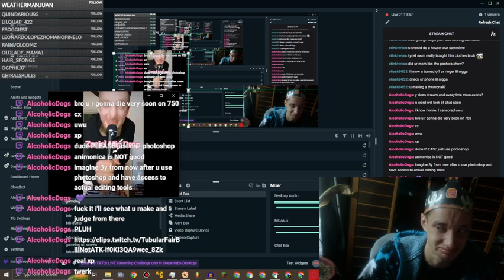zaniel dont like femboy zaniel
i saw an old video of me when i was a femboy and i didnt like it so i made the eww face i couldve put the spongbob foghorn sound effect but i didnt feel like it

Keywords (ignore):

Music Markiplier Song caseoh react reactions zaniel ranking food would you rather stanleymov memes meme video trend trending gaming funny humor compilation weed animation skibbiti toilet brainrot tiktok youtube ohio dank jimmyhere  challenge try not to laugh nut oil yourself gyatt Kai Cenat fanum tax Five nights at freddys fnaf rizz MrBeast among us amogus sus looksmaxxing mog mew relate relatable rizzler dank isaacwhy ylyl laugh music to relax to lofi beats copyright free sound fx effects tutorial based mogging mewing how to joe rogan podcast ytp trending commentary gameplay youtube poop drake beef kendrick lamar they not like us penguinz0 drama kiss moistcr1tical best of movie free download daily dose of internet compilation twitch tiktok tik tok youtube yt skit short shorts gamer gaming comedy how to tutorial pokemon car bus skating skateboard extreme speed speedrun run gorilla tag spongbob squarepants